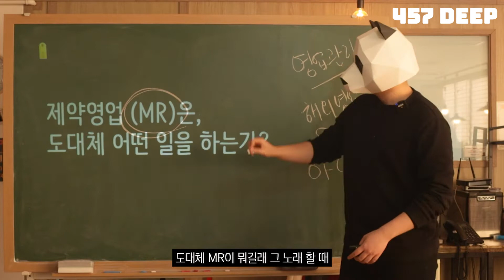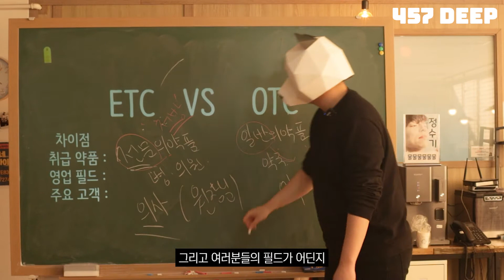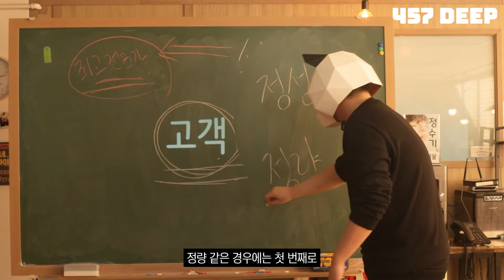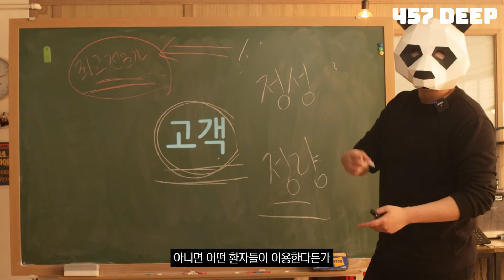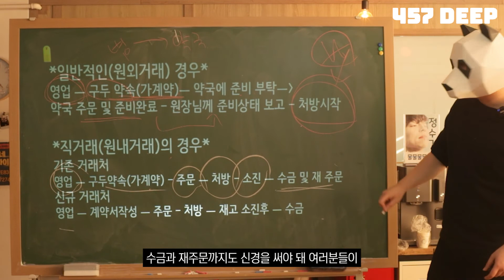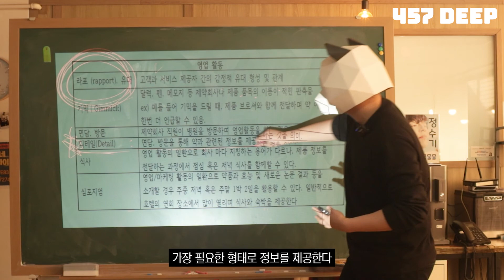'제약영업(MR)' 준비한다면 반드시 알아야할 정보 [MR직군]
본 영상은 전체영상의 일부이며 하이라이트만 모아둔 영상입니다
전체영상은 457deep.com 에서 확인해보실 수 있습니다!

유튜브 정보가 1이면, 에 있는 정보는 100!
각종 합격 자소서 420여개와 직무 현업 인터뷰 자료 60여개 체계적인 강의까지! 한 번에 만나보세요 :)
더 깊이 있는 내용은 에 있습니다 :)
자료는 물론 무료 자소서 피드백도 받아보세요!

으로 부탁드립니다:)

5년간 차별화된 취업 콘텐츠로 블로그에서 입지를 다져온 젊다네와 마인드잡의 연합 미디어 입니다.
더 많은 정보를 얻고 싶다면, 아래 블로그로 찾아오세요 :)
더 많은 정보를 얻고 싶다면,
아래 블로그로 찾아오세요 :)